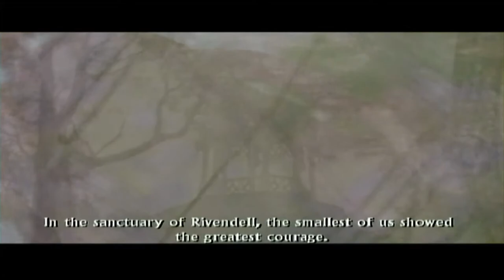The Lord of the Rings The Two Towers Episode 2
Aragorn battles some Nazgul on the watchtower of Amon Sul Weathertop.